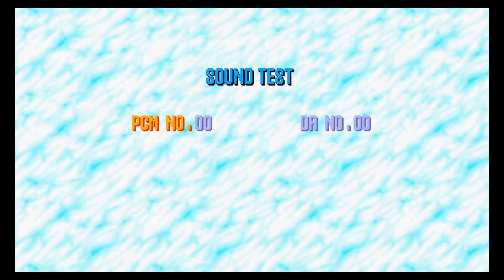FNF vs SONIC exe#2 THIRD TIMES THE TROUBLE!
Welcome to another Fnf mod. this time its a sonic.exe mod. this time boyfriend and girlfriend venture into the corrupted world of the sonic.exe universe. now this will be filled with creepy pastas and a lot of imagry so if your not a fan of that please be advised and don't watch for your own safety.